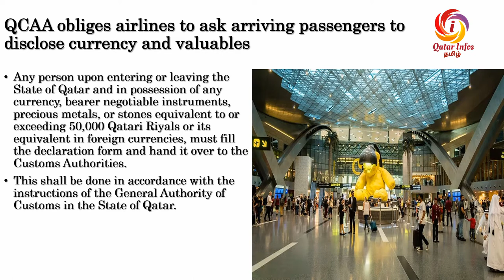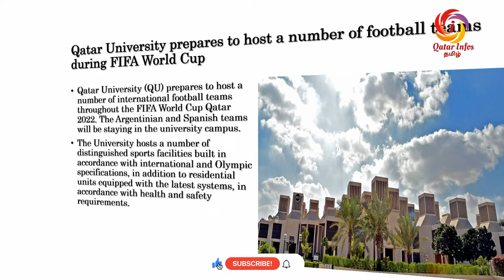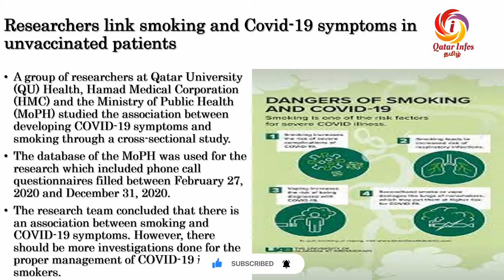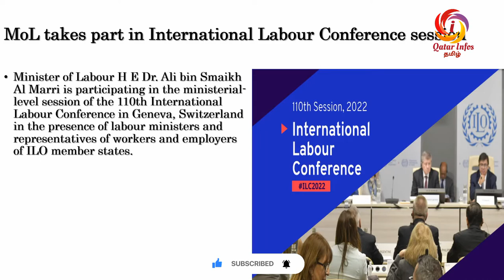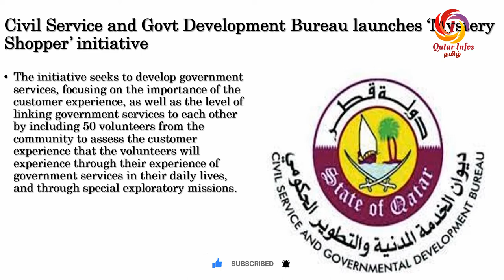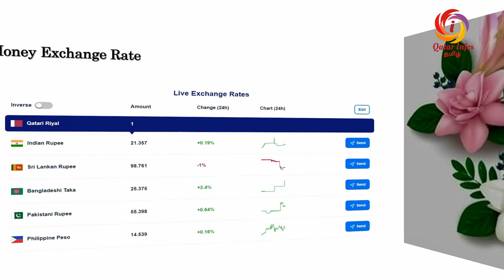Qatar Today News 07-Jun-2022 | Qatar Daily News @QatarInfos